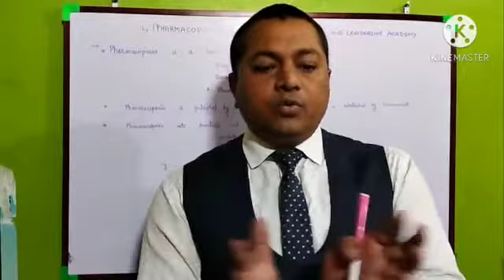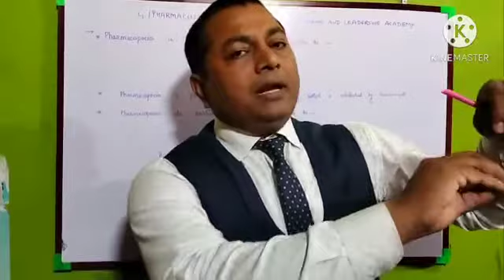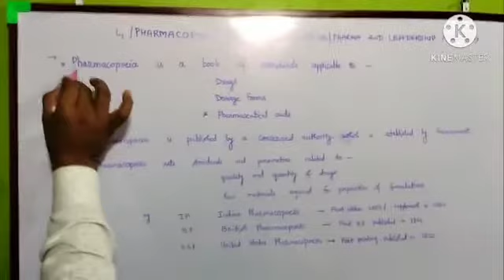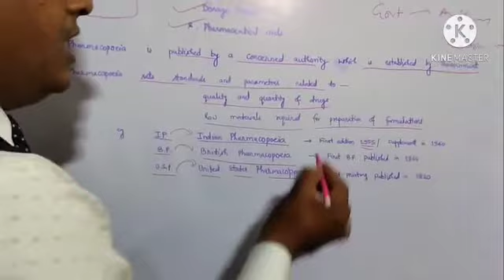Pharmacopoeia | PIC Unit I B.Pharm.I Sem | Pharm. Inorganic Chemistry|Pharma and Leadership Academy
Pharma & Leadership Academy by SSP Sir provides Pharmacy Lectures, Health Awareness Programmes etc.